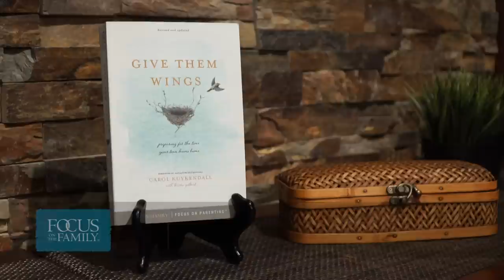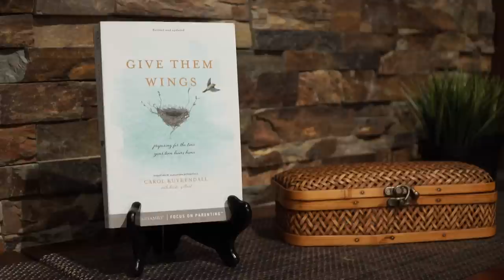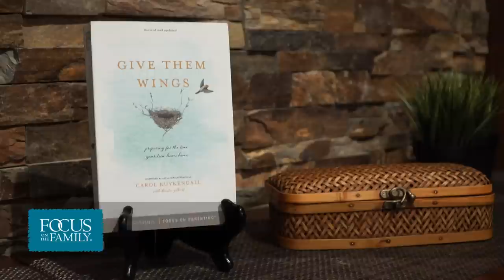Setting Your Teen Free To Soar - Carol and Alexandra Kuykendall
As a parent, you know the day will come when your child leaves home. That’s what you’re working toward! But when that day becomes reality, there’s a whirlwind of emotion that comes with it. Carol Kuykendall and her daughter-in-law Alexandra, describe some of those feelings—anticipation, excitement, turmoil, grief—and how you can work through those. With personal stories and some practical tips, they look at the homestretch to prepare your child—and yourself—for their launch.